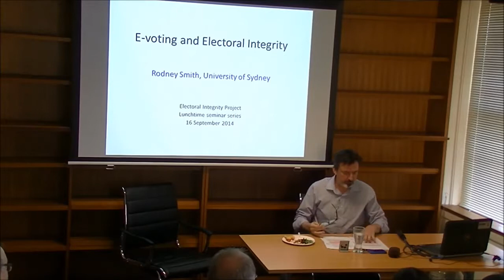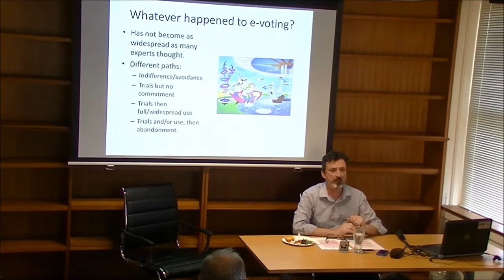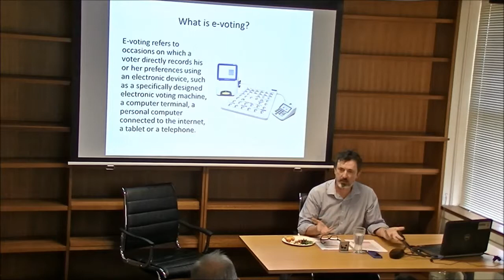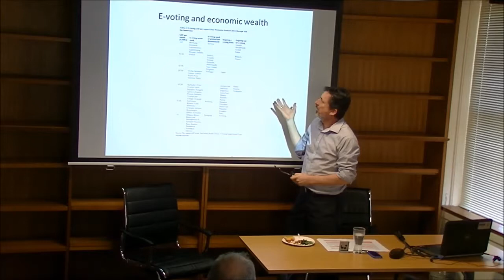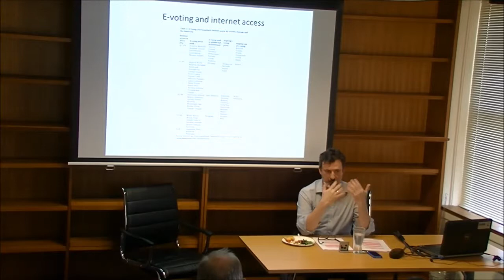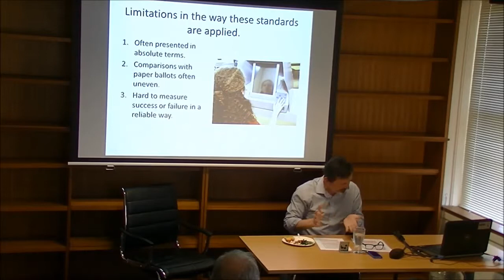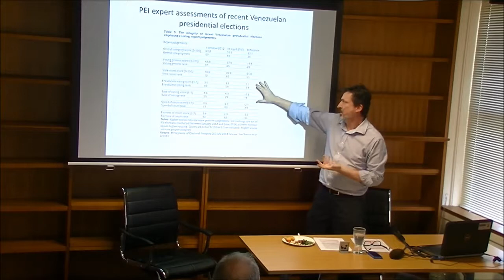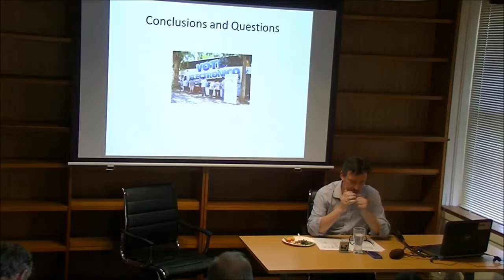'Electronic Voting and Electoral Integrity' Rodney Smith USyd 16 Sep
Most elections around the world involve paper ballots; however, various forms of electronic voting have become more widespread since the 1990s. This growth has not been uniform. Some governments have abandoned electronic voting following pressure group activity, opposition by political parties, negative technical evaluations and successful court challenges. Other governments have resisted calls to end electronic voting, either maintaining their existing electronic voting programs or modifying them in response to criticism. The dominant reasons for introducing, expanding, modifying and abandoning electronic voting differ from country to country. This paper examines the impact of concerns about electoral integrity on these different policy decisions. It presents a preliminary analysis of countries in Europe and the Americas, where moves to introduce electronic voting have been more widespread than in other parts of the world. The most commonly shared rationales for introducing electronic voting are modernisation and efficiency, rather than concerns about electoral integrity. Nonetheless, Central and South American governments have placed greater stress on the potential of electronic voting to reduce electoral fraud, while European and North American governments have highlighted its apparent capacity to achieve other goals, such as increasing voter turnout.  These contextual differences appear to have consequences for later decisions to maintain or abandon electronic voting. While moves to introduce electronic voting in European and North American contexts have been vulnerable to fears about a loss of voter privacy and manipulation of the vote count, these concerns seem less evident and less powerful in Central and South America, possibly because in the latter contexts they are weighed against previously acknowledged forms of electoral integrity failure.